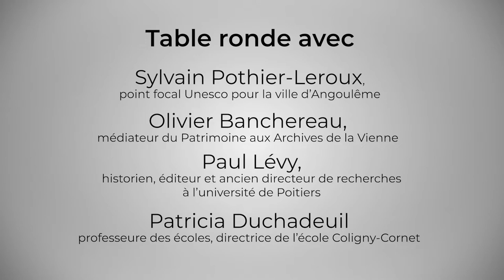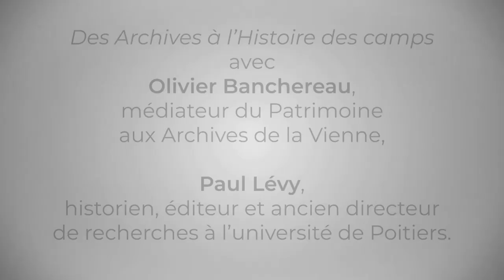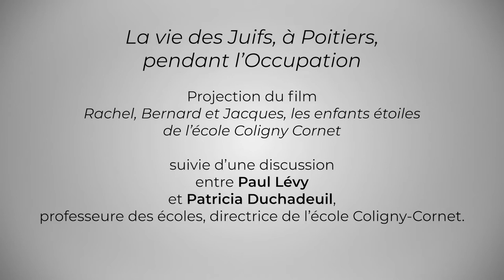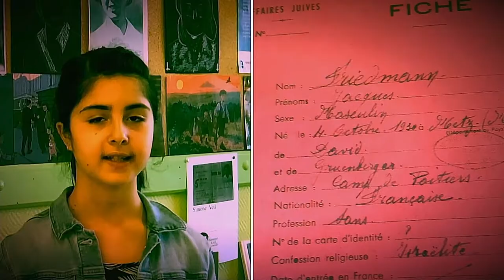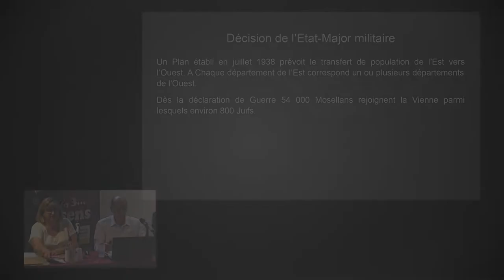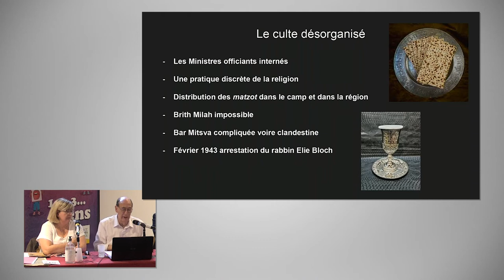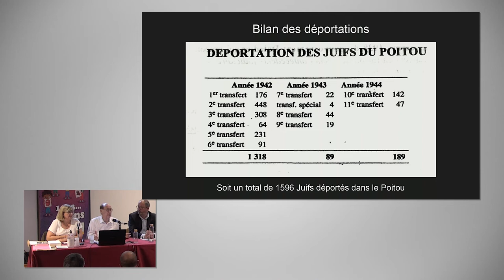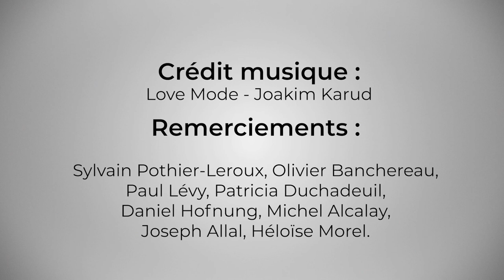Poitiers, une histoire des camps d’internement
00:25 : présentation par Héloïse Morel
02:27 : introduction par Sylvain Pothier-Leroux
08:32 : "Des archives à l'Histoire des camps" avec Olivier Banchereau et Paul Lévy
24:32 : La vie des Juifs, à Poitiers, pendant l’Occupation avec projection du film
"Rachel, Bernard et Jacques, les enfants étoiles" de l’école Coligny Cornet ; suivie d’une discussion
entre Paul Lévy et Patricia Duchadeuil,

L’association poitevine « Mémoire & Vérité », en partenariat avec l’Espace Mendès France, organise, à l’occasion des Journées du Patrimoine, les 17 et 18 septembre 2022, deux conférences et une exposition sur le camp d’internement de la route de Limoges.
Ce camp, situé à la lisière de notre ville et opérationnel de 1939 à 1945, est pourtant peu connu des Poitevins. Des Républicains espagnols y ont été emprisonnés dès 1939. Par la suite, pour la grande majorité d’entre eux, les internés furent des Tziganes et des Juifs. Parmi eux, beaucoup ont été déportés et assassinés dans les camps de la mort.
Si, aujourd’hui, il ne reste de ce camp qu’une stèle commémorative à proximité du CHU, il est primordial que le souvenir de cette antichambre de la mort, l’un des symboles les plus éloquents des « jours les plus sombres de notre Histoire », resurgisse et persiste, de façon pérenne, dans l’esprit de nos concitoyens.

Introduction par Sylvain Pothier-Leroux, point focal Unesco pour la ville d’Angoulême.

Des Archives à l’Histoire des camps avec Olivier Banchereau, médiateur du Patrimoine aux Archives de la Vienne, Paul Lévy, historien, éditeur et ancien directeur de recherches à l’université de Poitiers.

La vie des Juifs, à Poitiers, pendant l’Occupation.
Projection du film Rachel, Bernard et Jacques, les enfants étoiles de l’école Coligny Cornet suivie d’une discussion entre Paul Lévy et Patricia Duchadeuil, professeure des écoles, directrice de l’école Coligny-Cornet.

Événement organisé en partenariat avec l’association poitevine « Mémoire & Vérité », dans le cadre des Journées européennes du patrimoine les 17 et 18 septembre 2022.